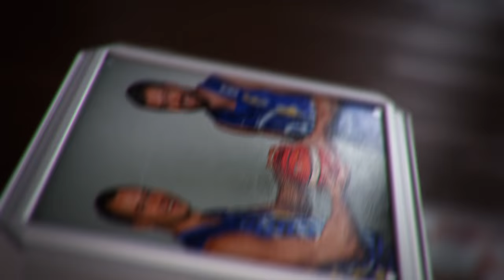Užribis: „sulaužytos" čiurnos, nevykę metimai ir perdavimai į dausas